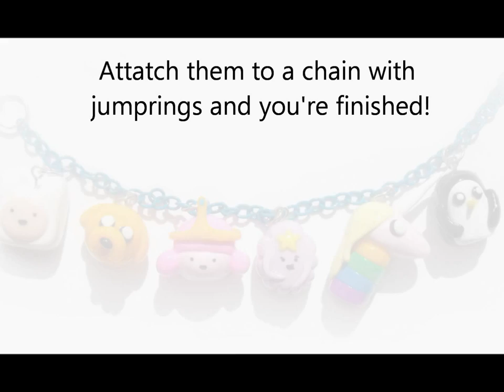Adventure Time Charm Bracelet Tutorial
Thank you all so much! Leave down in the comments what you want the prizes for my giveaway to be!

Let me know what you want my next video to be!